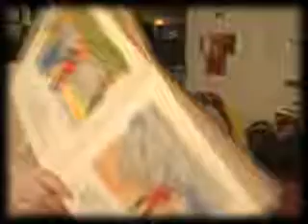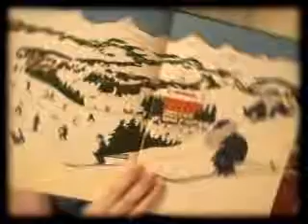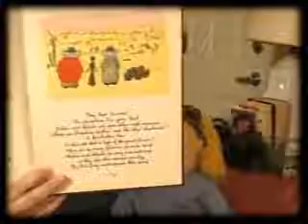Nana's Bedtime Stories 2 (part 2)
Nana reads Jean De Brunhof's "The Travels of Babar" to Summer